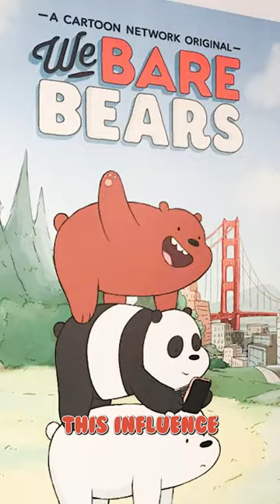We Bare Bears Facts | Channel Frederator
Cinematica: @StanLeeUniverse

Producer: @AmagiPublishing (@TheAmagiYT)
Narrator: @jeremyafreed
Writer: @jeremyafreed
Editor: @Imubi5